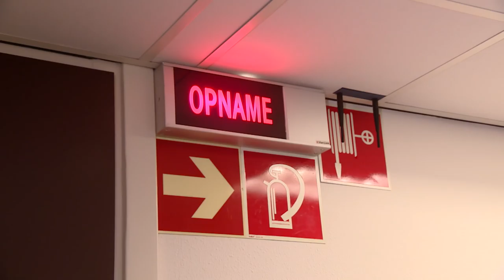Een rondleiding bij Omroep Brabant - Bij de regie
Omroep Brabant bestaat 40 jaar en dat is een mooi moment om een klein kijkje achter de schermen te geven. Waar komen al die tv-items, radioprogramma's en berichten op de website tot stand, en wie werken er bij de omroep?